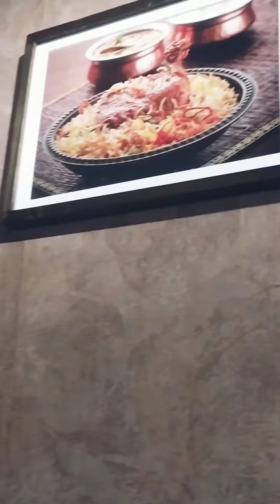Lunch With Friends At অষ্ট ব্যঞ্জন-Ashta Banjan | বিফ কালাভুনা ,খিচুরি,ভর্তা,ভাত |SanjiLima Sanjida